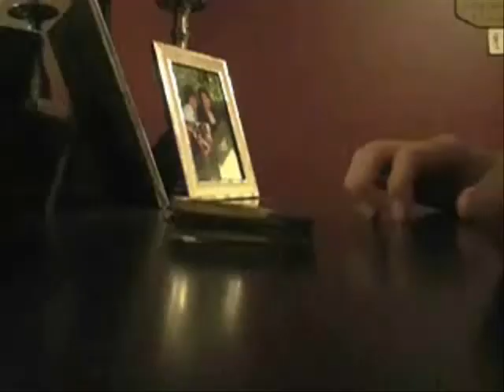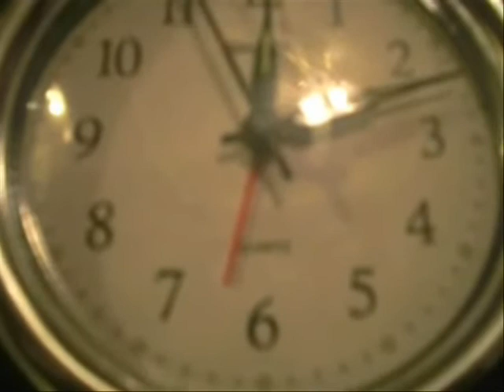The Clock Ticks - A short film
The Clock Ticks- A man cannot get to sleep due to the ticking of his bedside clock.

Written and Directed by Cj Nixon

A JesterForce Production.

Music From Andrew Jackson Jihad